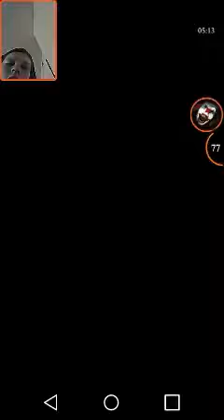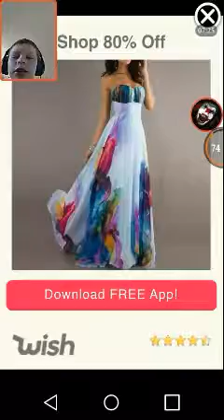The akinator part 1